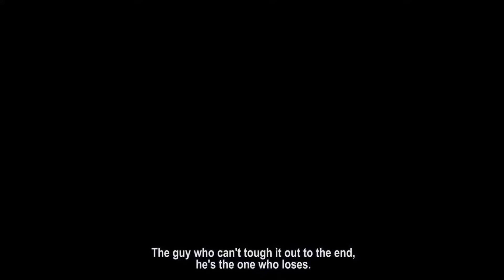Top 25 BEST Xbox Game Pass Games | 2024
Xbox Game Pass is loaded with great games. It gets day one releases and high-quality titles consistently, so let's take a look at the 25 best Xbox Game Pass games that you can play in 2024